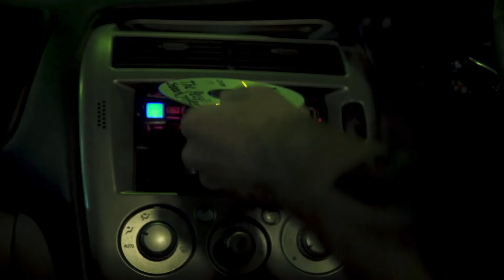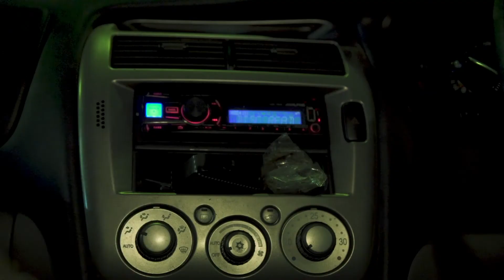Hotbox (2019) dir. Dion Vercher - MAPS Film School